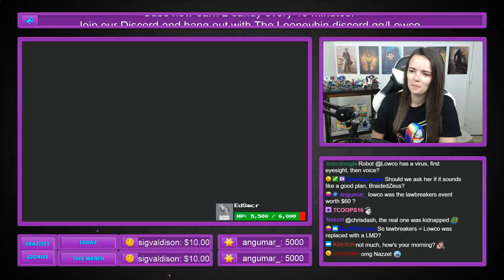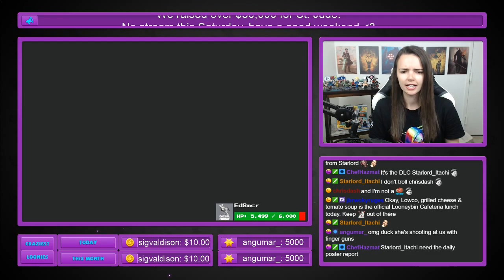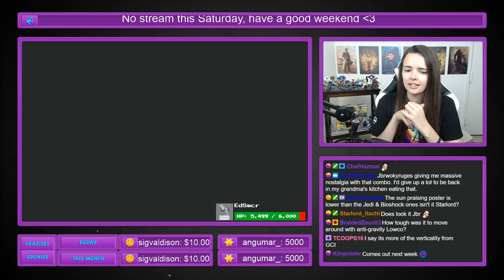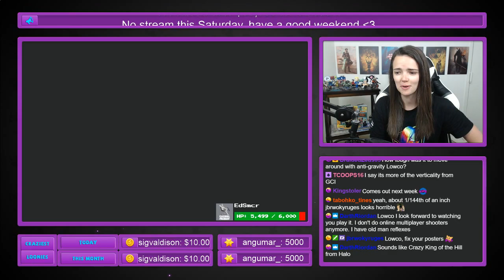Lowco Discusses LawBreakers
Lowco gives a rundown on Lawbreakers after getting the chance to play the full release version early!